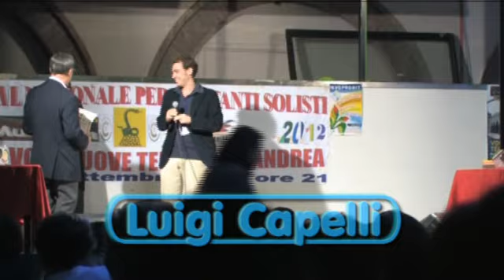Concorso Voci Nuove 2012: Luigi Capelli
Sant'Andrea Bagni (Medesano) - 19° edizione al Concorso Voci Nuove 2012